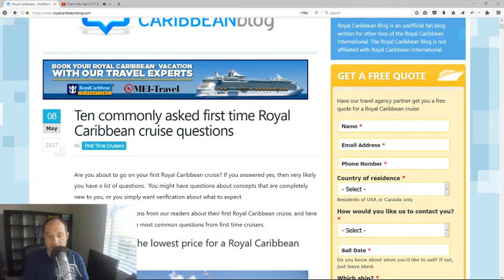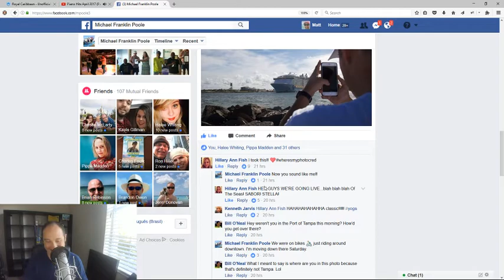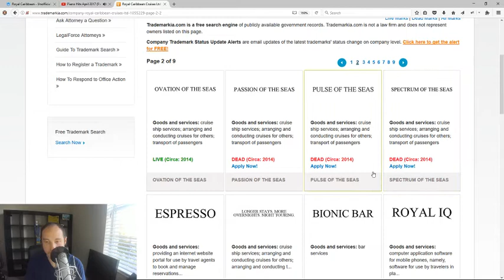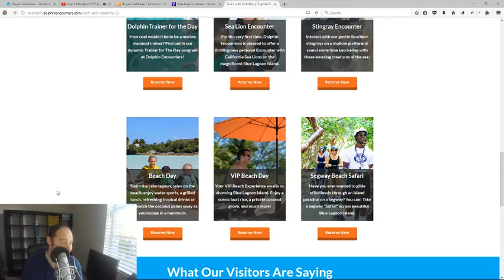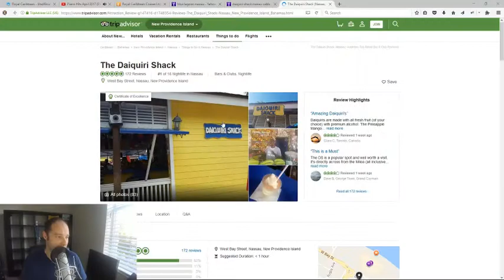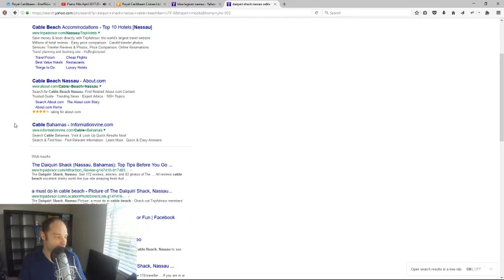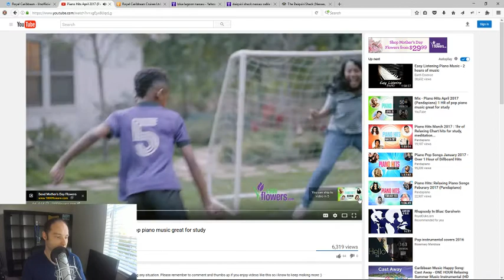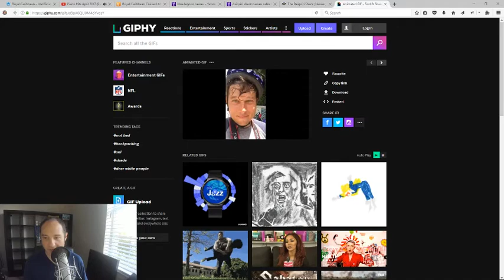Royal Caribbean LIVE Chat - May 8, 2017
Love to talk Royal Caribbean cruises? Here is a recording of our daily LIVE broadcast on Periscope from May 8, 2017. Enjoy!